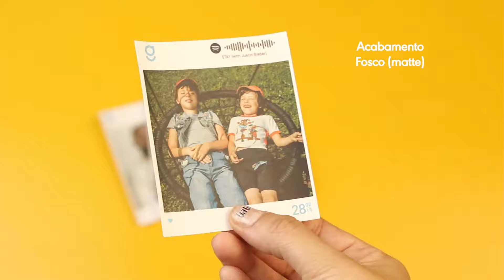Fotos Polaroid Adesivas Matte / Com Música do Spotify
📷 Veja detalhes das fotos em formato Polaroid Brilhante. As fotos são impressas com uma tecnologia exclusiva e internacional!